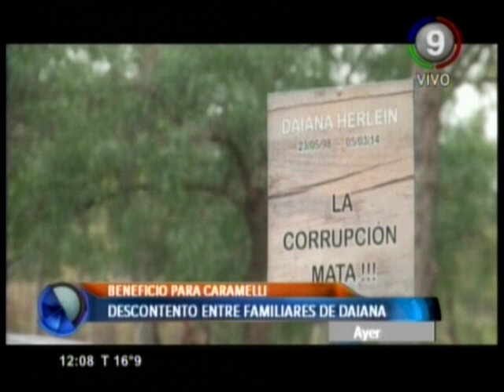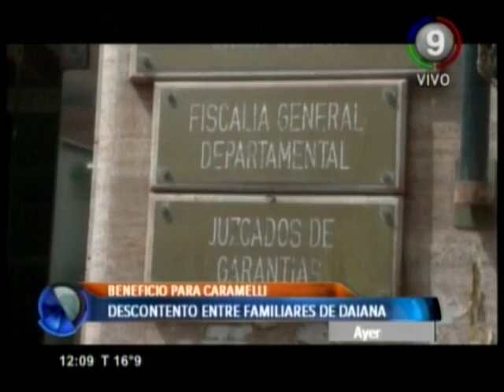Canal 9 Bahía Blanca - EN SU CASA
EN SU CASA:  La justicia otorgo el beneficio de prisión domiciliaria a Marcelo Caramelli,el exfuncionario municipal detenido por corrupción. Duro cuestionamiento de la flia de Daiana Herlein por esta decisión judicial.